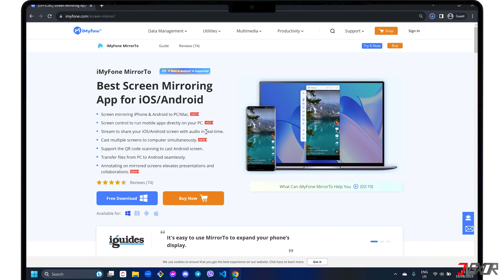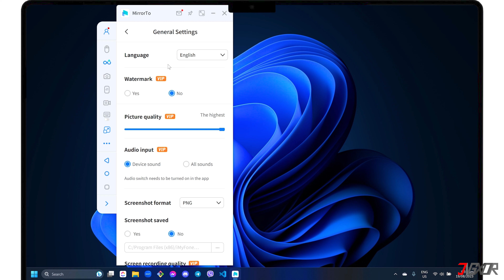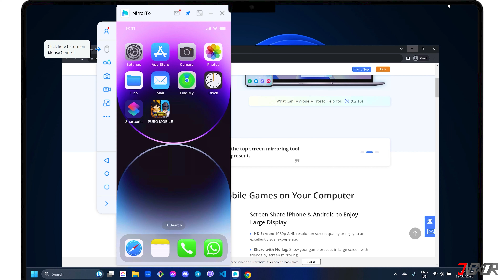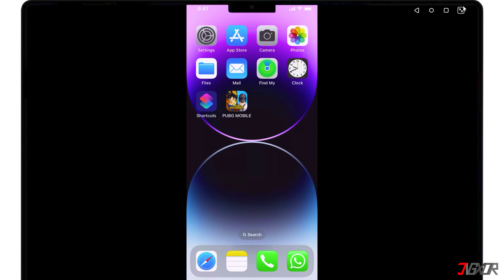iPhone auf PC mit Kabel spiegeln – So geht’s! [Ohne WLAN]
Die Verbindung über Kabel ist meist die stabilste. Deshalb zeige ich euch in diesem Video, wie ihr den Bildschirm von eurem iPhone auf euren Windows Computer spiegeln könnt. Und das ohne WLAN. Euer Jigxor

Wichtigste Links:
* | Erneuerte Technik kaufen
* | Nicht mehr benötigtes verkaufen
* | iMyFone MirrorTo herunterladen

Timestamps:
00:00 | Mit Kabel

Video: 570